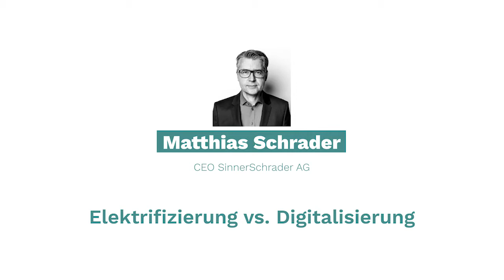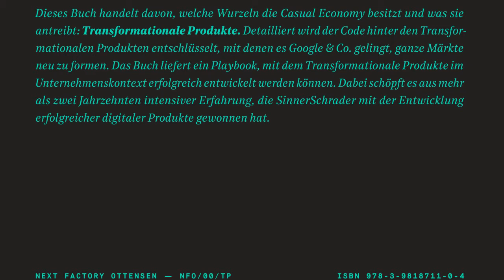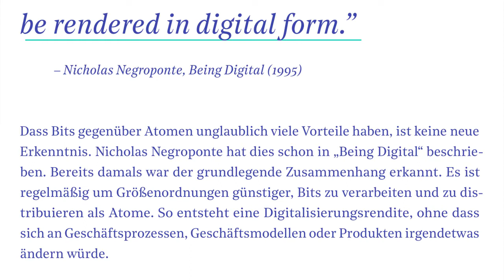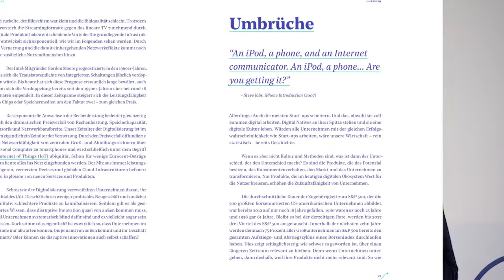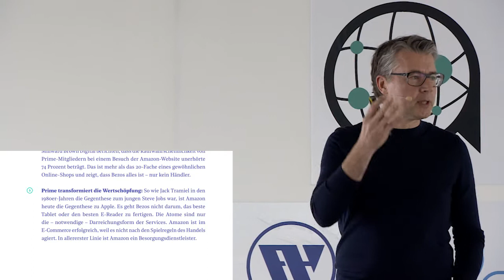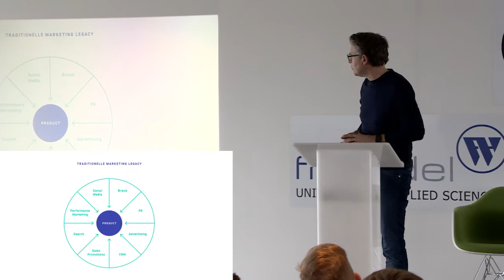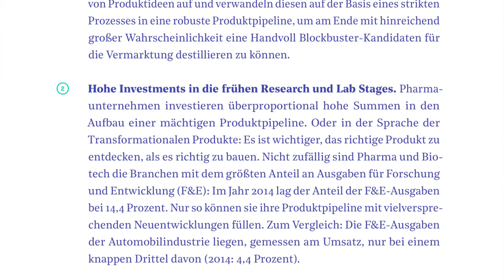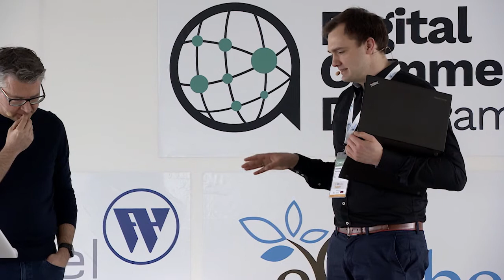Digital Commerce Day 2017 - Matthias Schrader: Elektrifizierung vs. Digitalisierung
Speaker: Matthias Schrader (CEO SinnerSchrader AG)

Matthias Schrader wird im April ein Buch über seine Sicht auf die Digitale Transformation vorstellen. Er wird bereits auf dem Digital Commerce Day die wichtigsten Thesen vorstellen. Warum zum Beispiel vielfach noch immer Elektrifizierung statt Digitalisierung betrieben und warum es über 20 Jahre gedauert hat, Amazon zu verstehen.